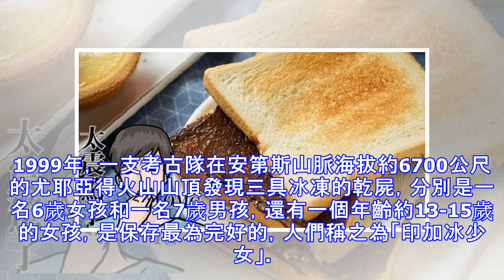少女被埋山頂，500年後重見天日，身體仍豐滿就像睡著，一根頭髮解開慘死真相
1999年，一支考古隊在安第斯山脈海拔約6700公尺的尤耶亞得火山山頂發現三具冰凍的乾屍，分別是一名6歲女孩和一名7歲男孩，還有一個年齡約13-15歲的女孩，是保存最為完好的，人們稱之為「印加冰少女」。 因為是在海拔6700公尺的冰層中發現了她，她的身形至今保存完整，身體豐滿，皮膚充滿彈性，好像睡著了一樣。被發現時，這名少女安眠在陶土的墓穴中，肩披灰色披肩，雙手放在膝蓋上，頭向前下低垂，四周沒有任何掙扎痕跡，身體上也沒有勒殺、毆打的痕跡。由於是靠極度冷凍來保存下來的，女孩的形態和埃及木乃伊有著很大區別。CT檢查結果表明，其內在器官完好無損，大腦也完全未遭損壞，心臟裡甚至還有血液。英國布拉德福德大學研究人員通過化驗她的頭髮，發現了她死亡的秘密：這名印加女孩被餵食了大量酒精和古柯葉，然後在昏睡中被留在那裡作為祭品死去。 考古學家賴因哈德推斷，3人當年可能是因為長相俊俏而被選中祭天，選擇孩子作為祭祀品是因為印加人認為孩子最純潔。參考來源